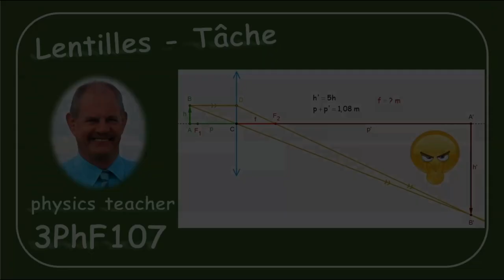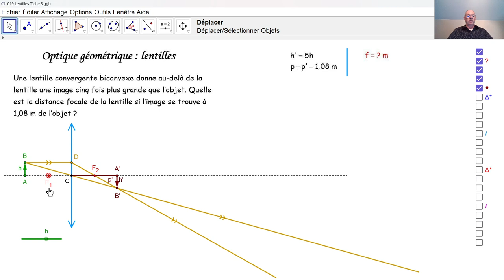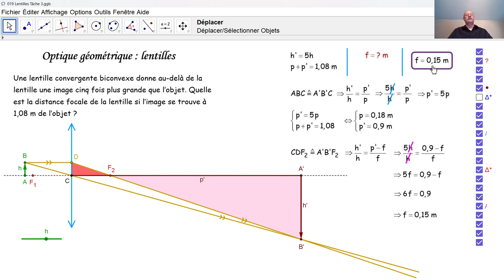Physique 3PhF107 Lentilles - Tâche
Au moyen de certaines conditions données, nous calculons la distance focale d'une lentille biconvexe.